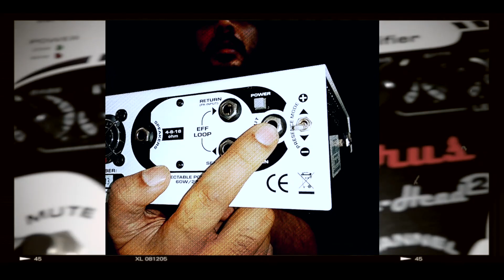Taurus Stomp Head 2 HG - Joe Satriani Style Tone | Apernit Singh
STOMPHEAD 2HG of Taurus brand will make your instrument's thickest strings reach unprecedented sound richness.

Taurus Stomphead 2hg Features:
Power output - 60 Watt / 4 ohm, 8 ohm,16 ohm
Power brake to 25 Watt
Auto detection speakers impedance
Tubes: 12A X 7
2 channels: CLEAN and LEAD
2 footswitches: CHANNEL [Clean/ Lead], MUTE
CLEAN channel controls: BASS, MIDDLE, TREBLE, CRUNCH, VOLUME
LEAD channel controls: DRIVE, BASS, MIDDLE, TREBLE, VOLUME
PRESENCE mode switch
Input GAIN boost
Serial effect loop
LINE OUTPUT with speaker simulation
Additional input for external channel selector/controller
Power output selector
Dimensions: [H x W x Dl] 80 x 290 x 190 mm

Don’t forget to push the” Thumbs up”!;-) It will keep me going! Thanks ;-)
For online Skype Guitar Lessons, Recording sessions and Music Production requirements -